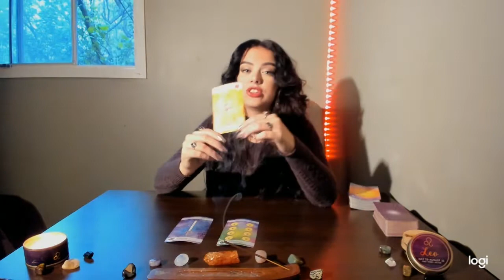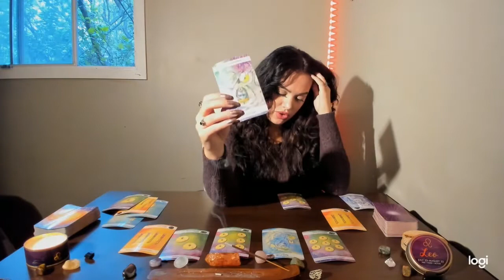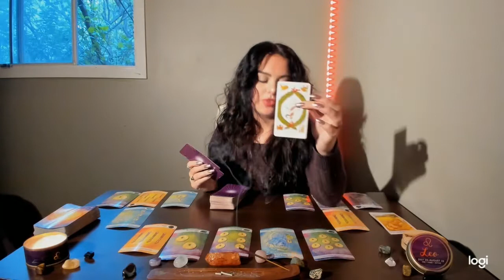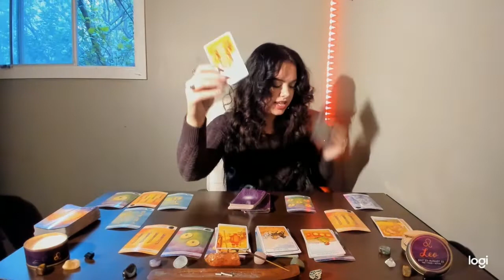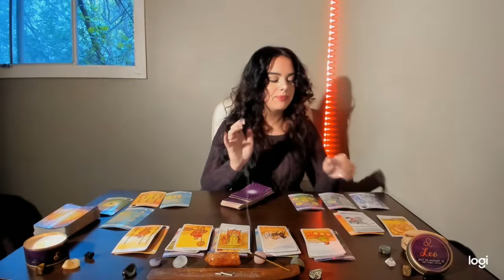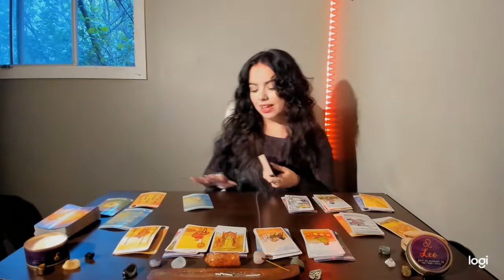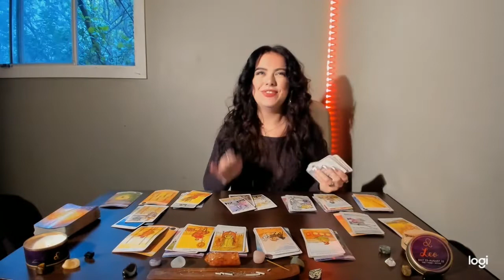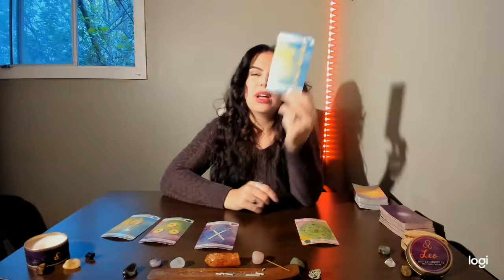LEO: When The DEVIL Comes Knocking.. You Sure As HELL Better Have The Deadbolt LOCKED || Sept 1-8th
This general reading is for Leo Sun, Moon, Rising, and Venus for love and career. Check out your other chart placements for additional messages!